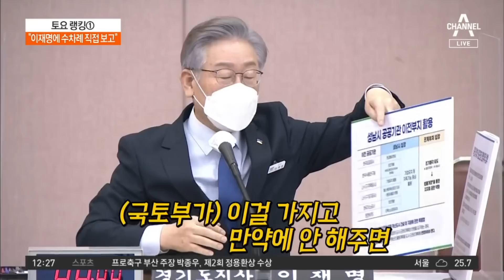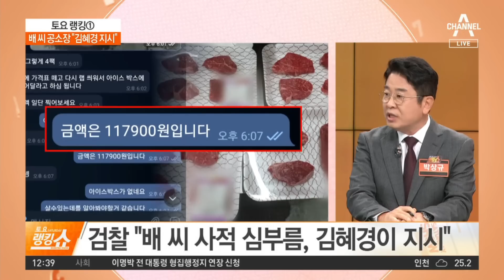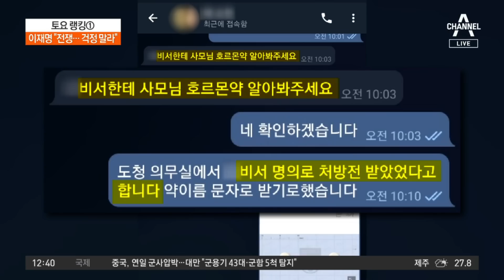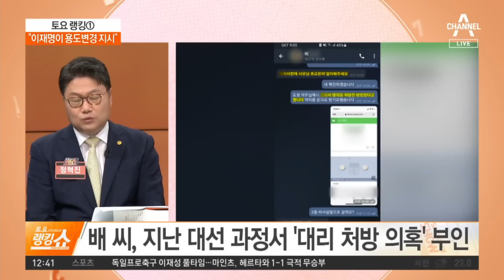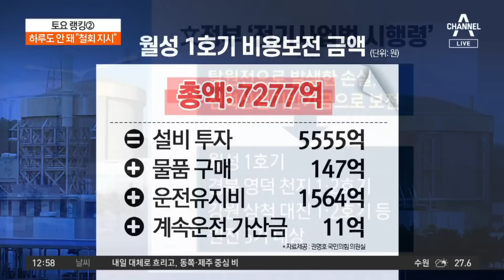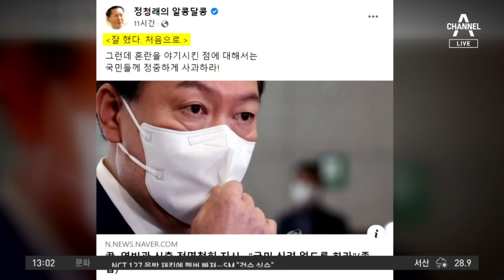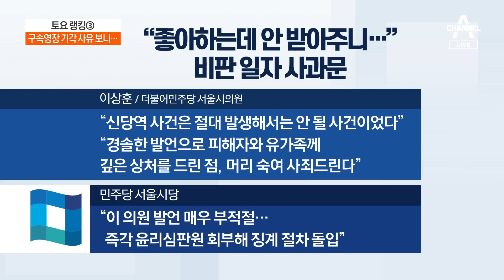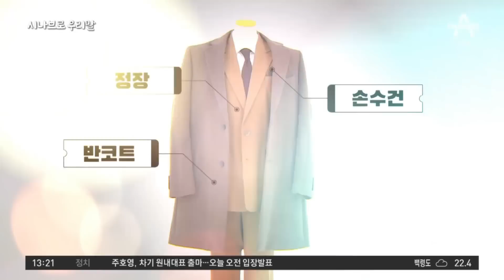[다시보기] 검찰 공소장에 적힌 ‘이재명·김문기’ 관계는? | 2022년 9월 17일 토요랭킹쇼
9월 17일 토요랭킹쇼 오프닝

검찰 공소장에 적힌 ‘이재명·김문기’ 관계는?

검찰 “배 씨 사적 심부름, 김혜경이 지시”

‘조기 폐쇄’ 월성원전 손실 7277억 국민이 메꾼다?

尹 ‘영빈관 신축’ 철회…야 “철회로 안 끝나”

‘尹 출국일‘에 긴급 윤리위 개최…이준석 ‘기습 제명’?

‘신당역 사건’ 막을 기회 여러 차례 있었다?

[시나브로 우리말]오늘의 열쇳말 ‘옷차림’

9월 17일 토요랭킹쇼 클로징

해당 토요랭킹쇼 방송
영빈관 신축 관련 토크 중
출연자가 윤석열 대통령의
최근 여론 평가에 대해 이야기했습니다.
관련하여 여론조사 수치를 아래와 같이 공개합니다.

▶ 대통령 직무 수행 평가 (단위 : %)

잘하고 있다 33
잘 못하고 있다 59

1. 조사기관·의뢰자 : 한국갤럽 자체 조사
2. 조사일시 : 2022년 9월 13일~15일(3일간)

*전체 질문지 등 자세한 내용은 '중앙선거여론조사심의위원회' 홈페이지 참조

[토요랭킹쇼·뉴스A 라이브] 채널A 토요랭킹쇼·뉴스A 라이브 (12:10~13:30)

〈평일〉
08시 50분 김진의 돌직구 쇼
12시 00분 뉴스A 라이브
17시 20분 뉴스TOP10
19시 00분 뉴스A

〈주말〉
12시 10분 토요랭킹쇼·뉴스A 라이브
19시 00분 뉴스A

〈평일〉
08시 00분 라디오쇼 정치시그널 (유튜브 라이브)
08시 50분 김진의 돌직구 쇼
10시 20분 김진의 더라방 (유튜브 라이브)
12시 00분 뉴스A 라이브
15시 50분 강력한 4팀
17시 20분 뉴스TOP10
19시 00분 뉴스A

〈주말〉
12시 00분 토요랭킹쇼·뉴스A 라이브
17시 40분 뉴스TOP10
19시 00분 뉴스A